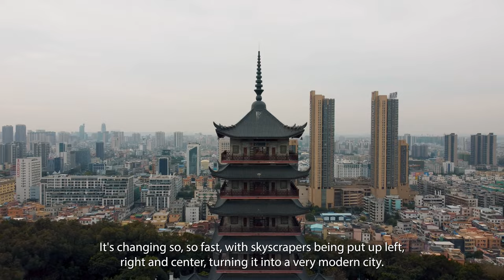The Most AMAZING Places in CHINA | Travel Guide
I've just completed my first year of living in this beautiful country, so, if you're thinking of visiting China any time soon, here are a list of places you definitely should visit.

Don't forget to like the video so more people can see these wonderful places, and if you really really enjoyed it or want more content about China, don't forget to subscribe for weekly videos.

Join my new email list where I share behind the scenes content, my thoughts and stories, and other stuff that I can’t share on YouTube or Bilibili. It’s also a great way for us to be able to connect and talk to each other directly, and for me to share plans and ask advice on future trips!